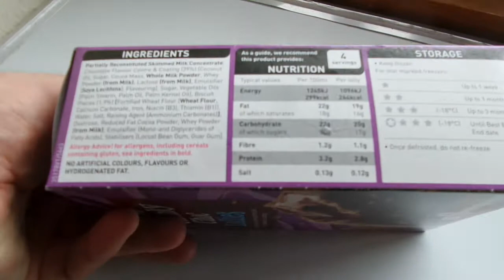i ASDA 4 Chunky choc lollies Шоколадное мороженое buy in UK England 20200612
ASDA 4 Chunky choc lollies Шоколадное мороженое buy in UK England